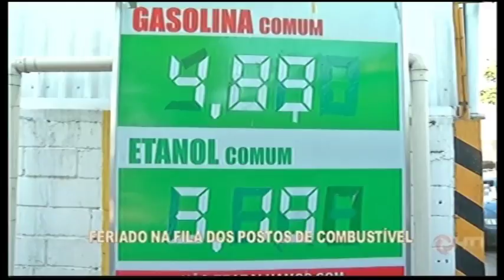DIVINÓPOLIS: Feriado na fila dos postos de combustível